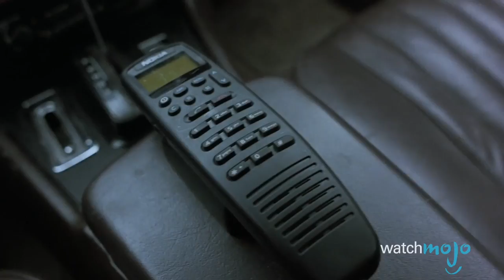Top 10 Scary Held at Gunpoint Scenes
Scenes from movies and films where characters are held at gunpoint, in a hold up type situation, while excluding Mexican standoffs. WatchMojo presents the top 10 most petrifying scenes in which someone is held at gunpoint! But what will take the top spot on our list? Will it be Clint Eastwood's iconic speech from Dirty Harry, the bible quoting scene from Pulp Fiction, or the 'What's in the Box?' scene from Se7en? Watch to find out!

00:28 #10. Tony’s Revenge
01:20 #9. Shoot the Hostage
02:21 #8. Blindsided
03:19 #7. A Walk in the Woods
04:11 #6. Career Motivation
05:13 #5. Shrinking Balls
06:15 #4. Storm Drain Confrontation
07:16 #3, #2, #1 ?